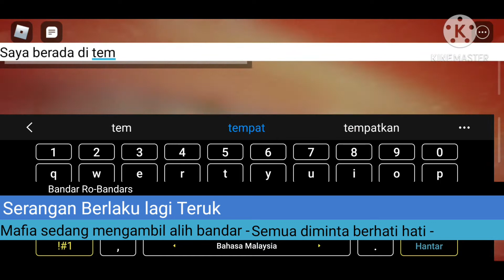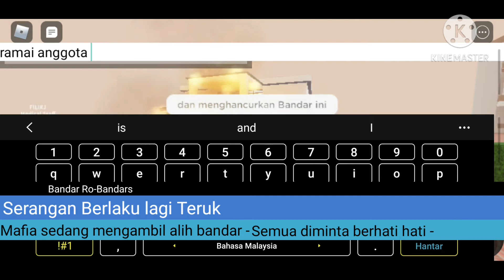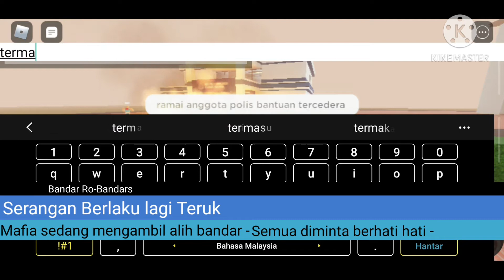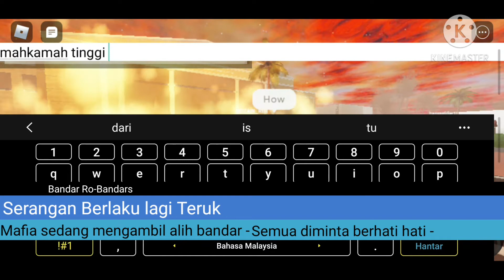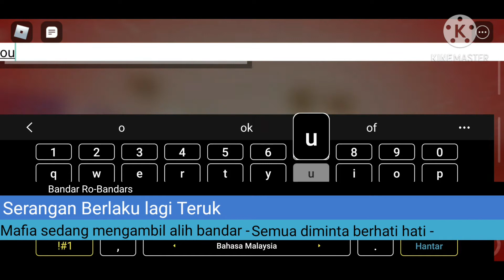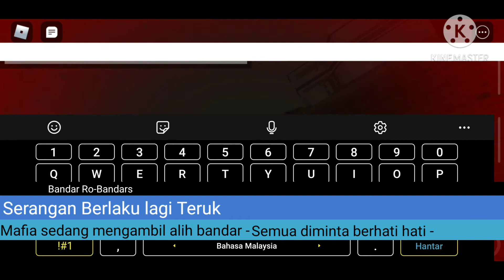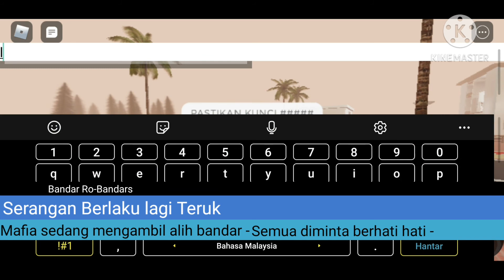Berita terkini - Mafia sedang mengambil alih